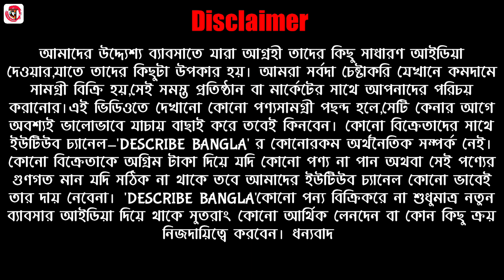🔥ডাইরেক্ট তাঁতিরবাড়ী থেকে শাড়ী কিনুন। মাত্র ১পিস কিনুন বাড়ী বসে জলেরদামে। Santipur Saree Wholesale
Shop Name : Anjali Saree Ghar
Prop : Bijoy Sadhukhan
Seller Number : Seller Number : 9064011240 / 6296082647

Address : Dalal Para Lane Mallik Math (Near Alur Math),Santipur,Nadia,West Bengal,India

বিশেষ বিজ্ঞপ্তিঃ- আমাদের উদ্দ্যেশ্য ব্যাবসাতে যারা আগ্রহী তাদের কিছু সাধারণ আইডিয়া দেওয়ার,যাতে তাদের কিছুটা উপকার হয়। আমরা সর্বদা চেষ্টাকরি যেখানে কমদামে সামগ্রী বিক্রি হয়,সেই সমস্ত প্রতিষ্ঠান বা মার্কেটের সাথে আপনাদের পরিচয় করানোর।এই ভিডিওতে দেখানো কোনো পণ্যসামগ্রী পছন্দ হলে,সেটি কেনার আগে অবশ্যই ভালোভাবে যাচায় বাছাই করে তবেই কিনবেন। কোনো বিক্রেতাদের সাথে ইউটিউব চ্যানেল-'DESCRIBE BANGLA' র কোনোরকম অর্থনৈতিক সম্পর্ক নেই।কোনো বিক্রেতাকে অগ্রিম টাকা দিয়ে যদি কোনো পণ্য না পান অথবা সেই পণ্যের গুণগত মান যদি সঠিক না থাকে তবে আমাদের ইউটিউব চ্যানেল কোনো ভাবেই তার দায় নেবেনা। 'DESCRIBE BANGLA'কোনো পন্য বিক্রিকরে না শুধুমাত্র নতুন ব্যাবসার আইডিয়া দিয়ে থাকে সুতরাং কোনো আর্থিক লেনদেন বা কোন কিছু ক্র‍য় নিজদায়িত্বে করবেন। ধন্যবাদ

🙏আমাদের Describe Bangla✅চ্যানেলের
👉বিশেষ দ্রষ্টব্য :Describe Bangla কোন পুরোনো বা লট  আইটেম/প্রোডাক্টের ভিডিও তৈরি বা পোস্ট করেনা ❌।
অনুগ্রহ করে কোন পুরোনো/লট প্রোডাক্টের ভিডিও পোষ্ট করার জন্য কোন বিক্রেতা আমাদের সাথে যোগাযোগ বা অনুরোধ করবেন না🙏।

Your Quarries
anjali saree ghar
tant saree
puja saree collection 2022